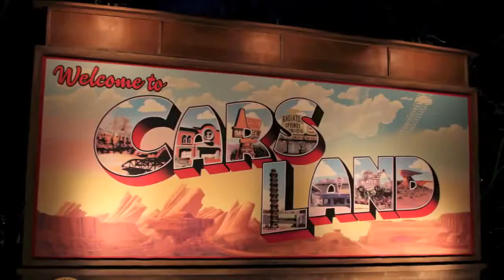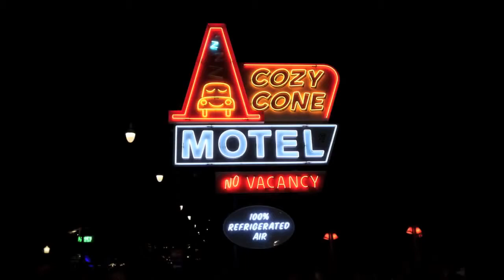Disney Cars Radiator Springs in Cars Land with Neon Signs at Night at the Dark Flo's V8 Cafe